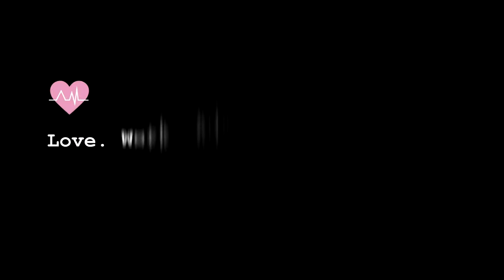Nagiisa Nanaman - Third Wheel Acoustic Cover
Third Wheel Acoustic's cover for KZ Tandingan's Nagiisa Nanaman made me realize I need to get the full album.